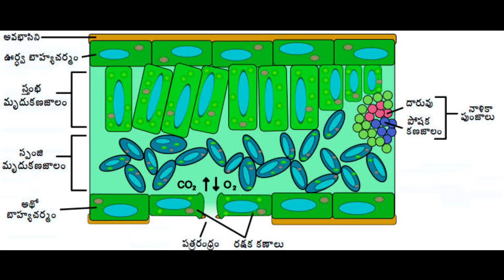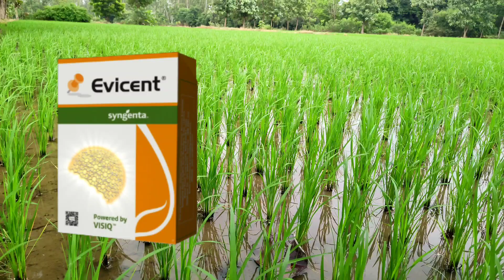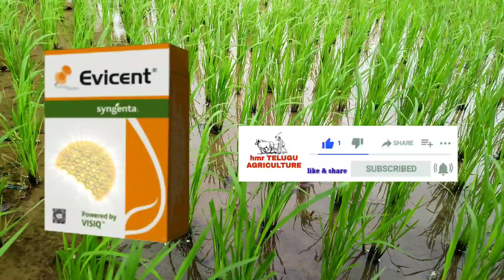Evicent telugu | syngenta evicent insecticide | mode of action | visiq technology | dosage,rate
Fellow me
🔸hmr TELUGU AGRICULTURE

______________ Music credits ______________

You're free to use this song in any of your YouTube videos, but you MUST include the following in your video discrimination (COPY & PASTE):

Track info:
Title: Adventures by A Himistsu

syngenta evicent
syngenta insecticide
mirapalo Kaya tholuchu purugu nivarana
mokka jonnalo kattera purugu nivarana
visiq technology
hmr telugu agriculture
agro chemicals